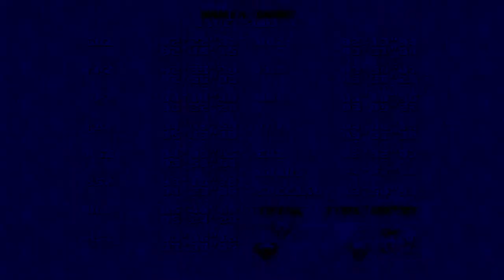Sonic Mania Part 13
The Super Sonic Battle